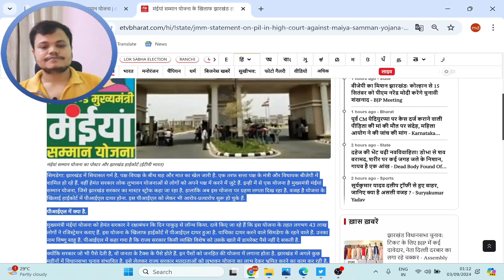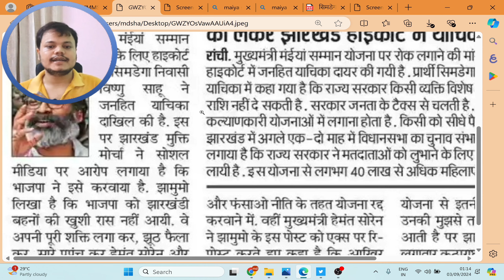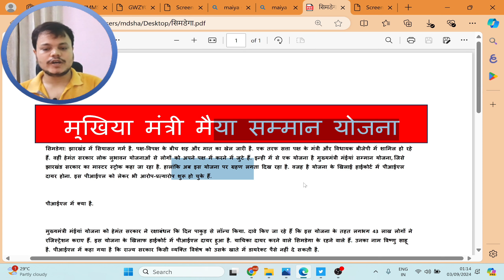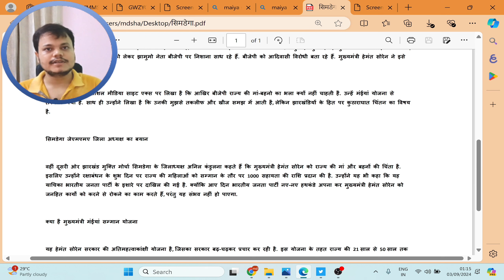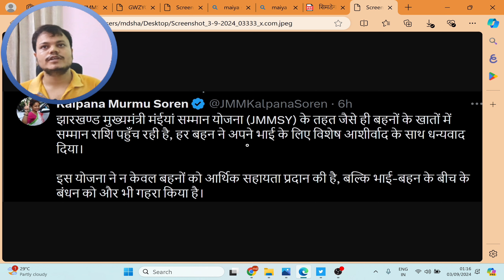4 सितंबर को अब पैसा नही मिलेगा?| बिजेपी और हेमंत सोरेन|Maiya Samman Yojana|Maiya samman yojana news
hi I am md shahzada alam
and welcome my Channel Jharkhandi Technology

मईया सम्मान योजना बंद
मईया सम्मान योजना नहीं मिलेगा पैसा अब
Maiya samman Yojana New Update
Maiya samman Yojana Paisa nhi milega
Maiya samman Yojana New link
Maiya samman yojana new website
Maiya samman Yojana news today
मुख्यमंत्री मईया सम्मान योजना स्थिति कैसे चैक करे
मुख्यमंत्री मईया सम्मान योजना Status kese check kre ✅
MMMSY STATUS KESE CHECK KRE
MMMSY LAST DATE
MMMSY ANTIM TITHI
RAKSHSHA BANDHAN MMMSY PAYMENT NEWS
PHLA KISAT 1000 KAB MILEGA
NAYA AADESH JARI MMMSY 2024
Bina rasan card ke MMMSY kese Bhare
Bina rasan card ke jharkhand mukhymantri Maiya Yojna Kese Bhare
MMMSY jharkhand mukhymantri Maiya Yojna Kese bhar
Maiya samman yojana list kese download kre
Maiya samman yojana ka status kaise chcek kren
maiya samman Yojana ka Paisa kaise check kre
Maiya samman yojana band

बहन बेटी स्वावलंबन योजना बहन बेटी योजना
मुख्यमंत्री बहन-बेटी स्वावलं

mukhyamantri maiya samman yojana online apply Rakshabandhan me mukhyamantri ka tohfa Cm Maiya yojana cm maiya samman yojana form kaise bhare Maiya Samman Yojana pahli kist kab aayega maiya samman yojana online form kaise bhare